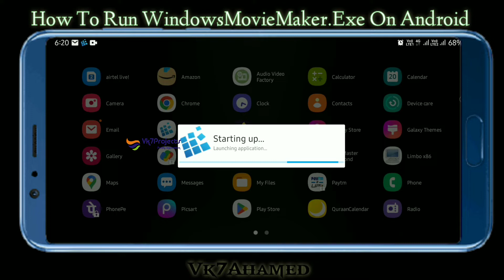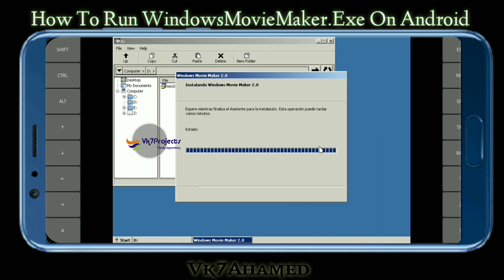How To Run Windows Movie Maker.Exe On Android [2022] || Exagear Windows emulator || Vk7projects